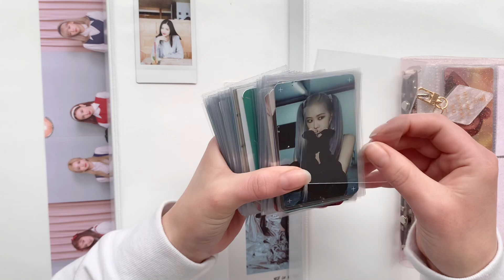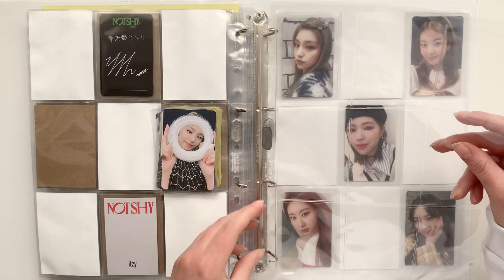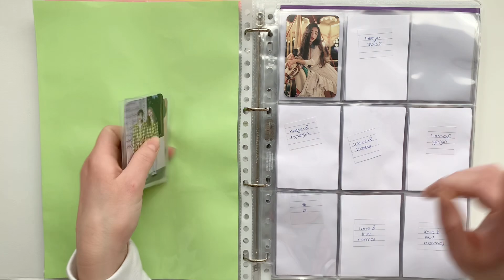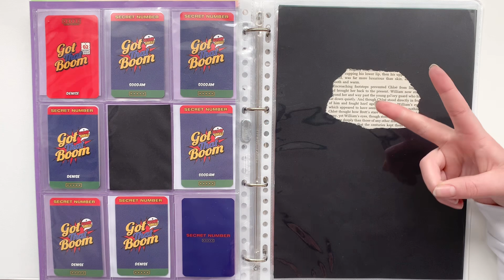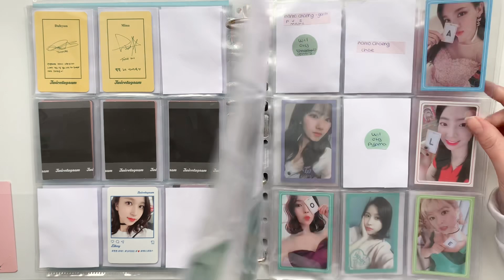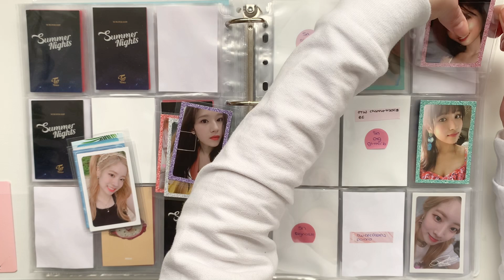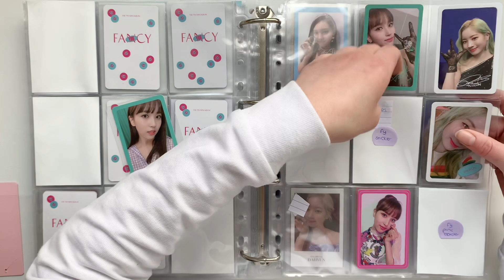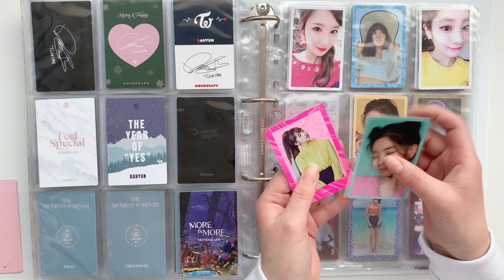storing & organizing my photocards #7; girlgroup edition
hi lil fairies!✨🧚🏼